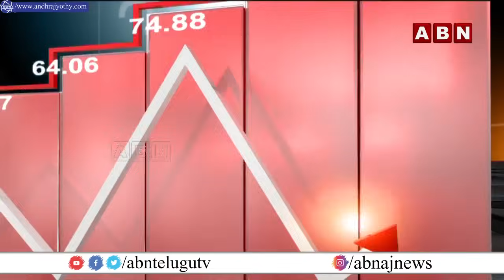Stock Markets : నష్టాల్లో కొనసాగుతున్న దేశీయ స్టాక్ మార్కెట్లు | Sensex | Nifty | ABN Business